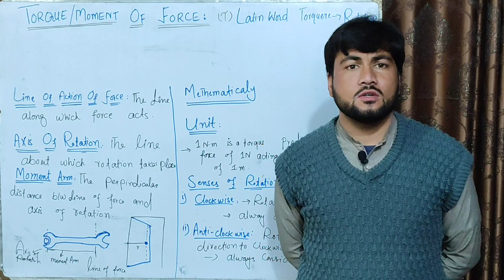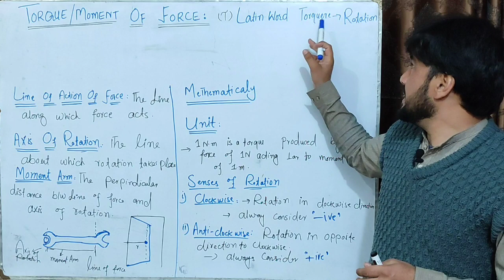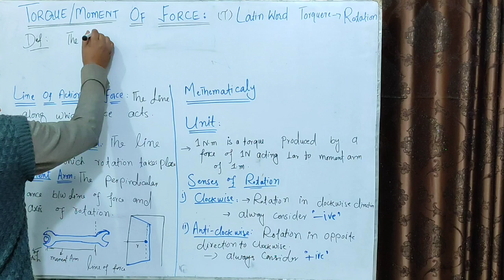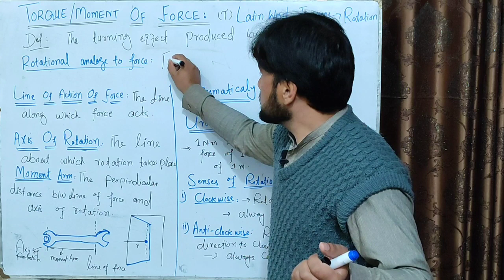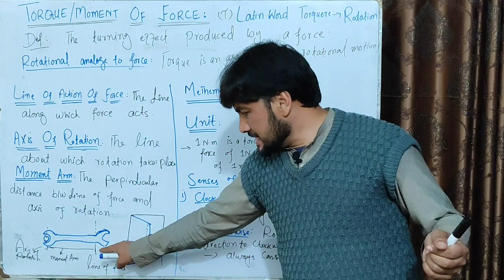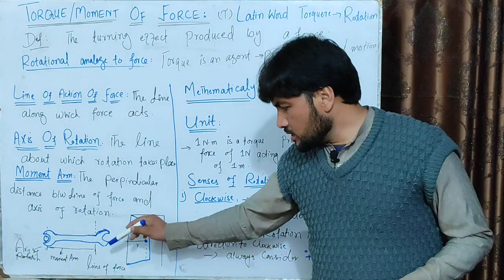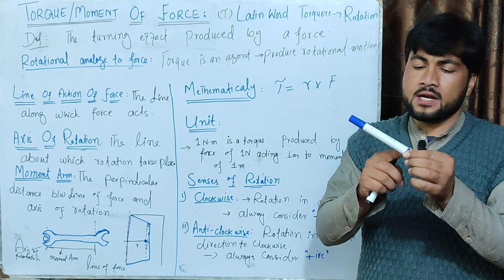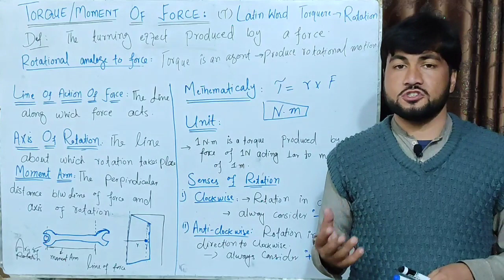Torque Moment of Force Class 9 Physics Chapter 4 | Pashto KPK Boards.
In today's lecture you will learn about Torque, It is also called moment of force. Torque is the turning effect of force which is causing rotation in an object. Torque play very important role in our daily life.